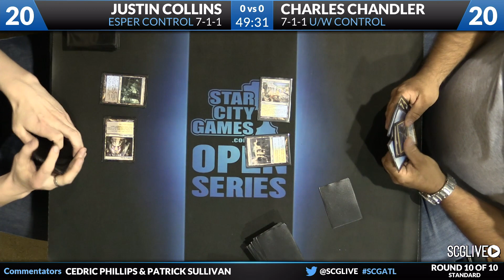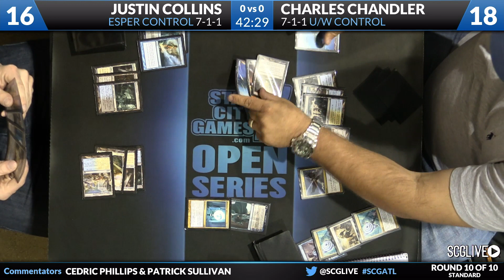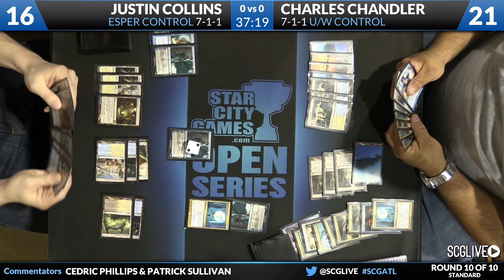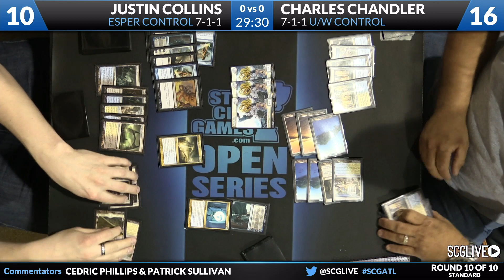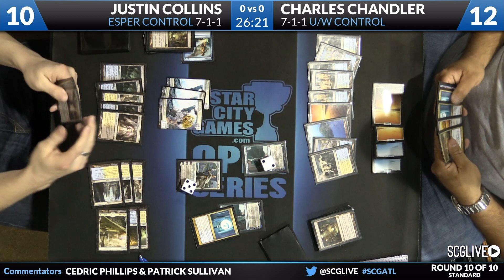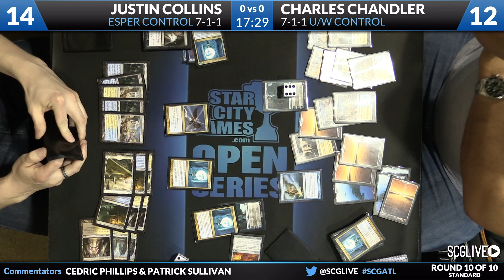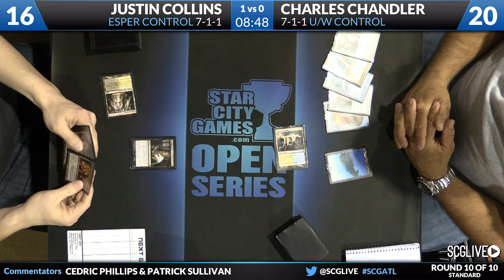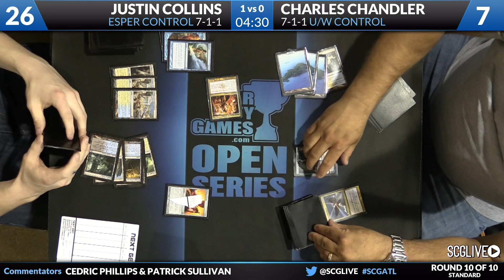SCGATL - Standard - Round 10 - Justin Collins vs Charles Chandler